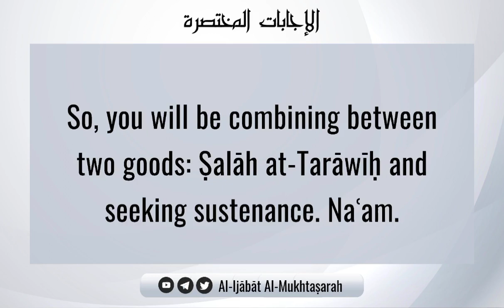The Ruling On Abandoning Tarāwīḥ Due To Work | Shaykh Ṣāliḥ bn Fawzān Al-Fawzān